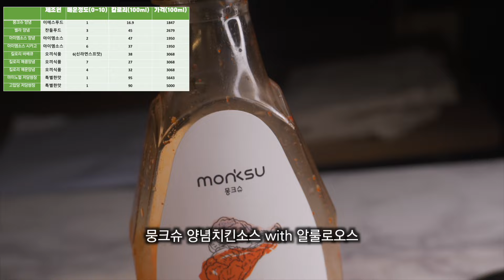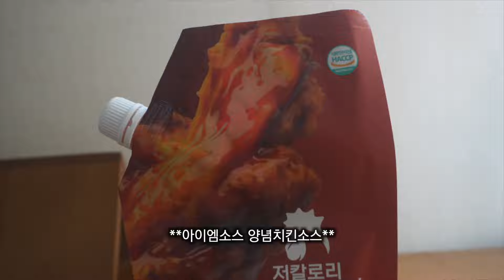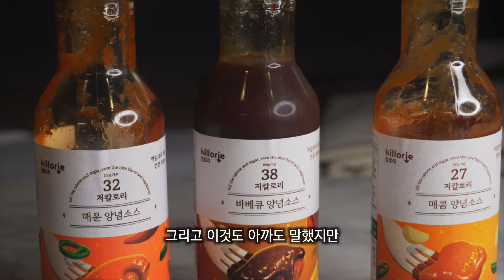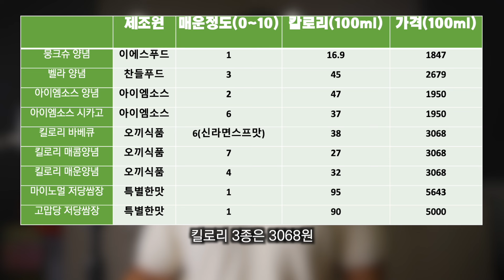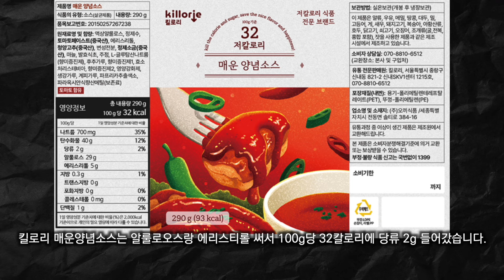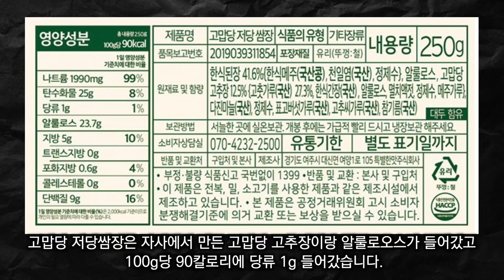살 안찌는 저당소스 총모음.zip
뭉크슈, 아이엠소스, 벨라, 아이엠소스, 킬로리, 고맙당, 마이노멀등...총 9가지 소스 전부 다 먹어보고 리뷰해보았습니다^^
길게도 걸렸습니다 ㅋㅋ
진짜 열심히 만들었습니다
아예 별로인건 리뷰도 안했으니..후... 나 장하다..

만약에 도던의 리뷰가 도움이 되셨다면, 이걸 읽어주세요 ❣️
아래, 여기에서!

0:00 : 주의사항
1:07 : 맛평가, 제조원
7:19 : 가격정보
8:00 : 영양성분
9:20 : 재구매 의사는?
10:53 : Total 점수